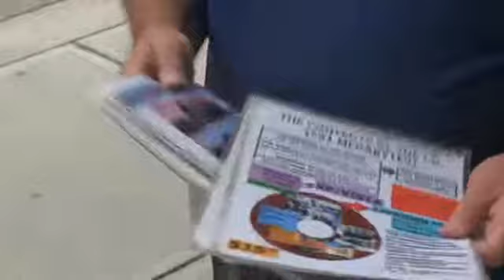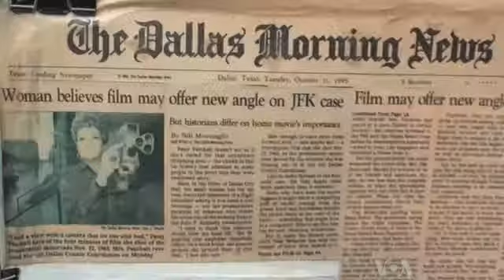Questions About JFK Assassination Persist 50 Years Later American News